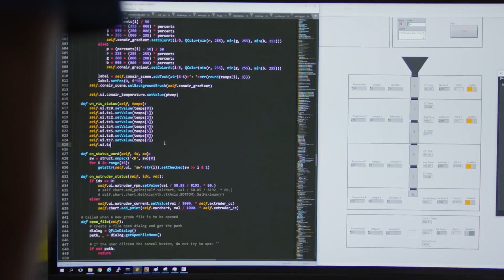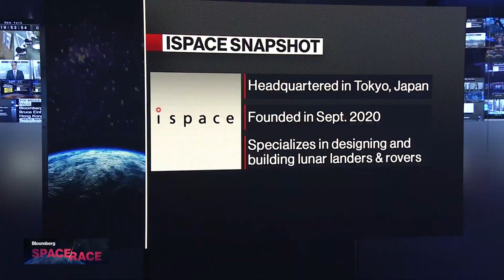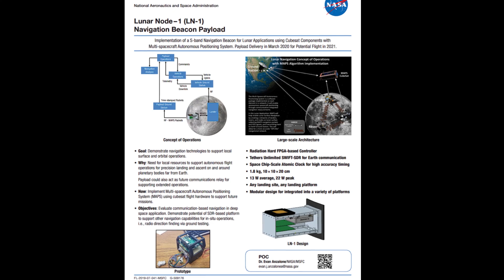Touching the Moon: Exploring Intuitive Machines' Lunar Lander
Exploring the Intuitive Machines Lunar Lander.